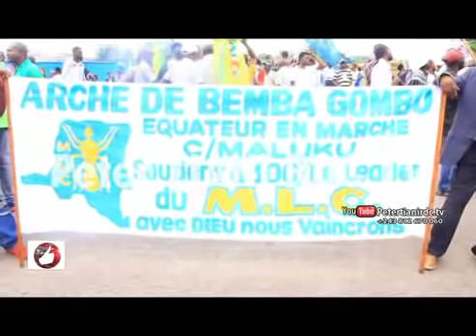Voici la marche de l'opposition du 26.10.2018 à 12h